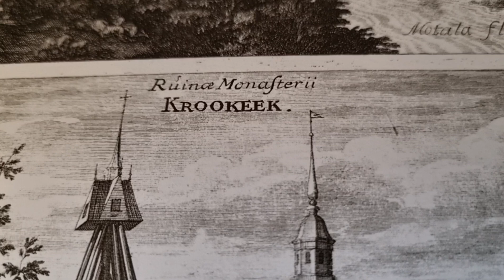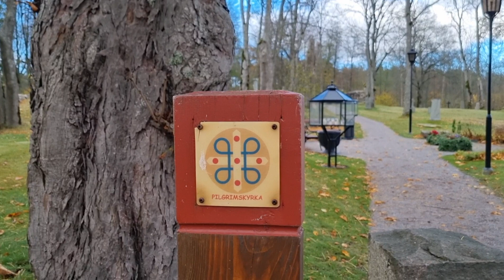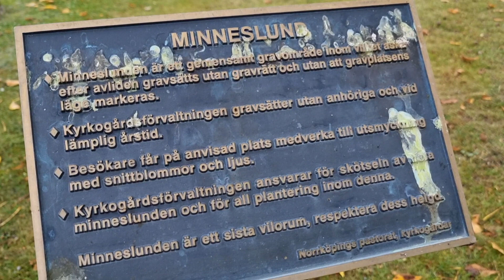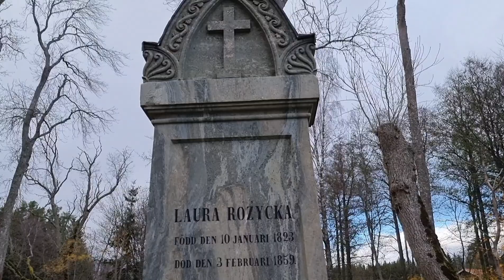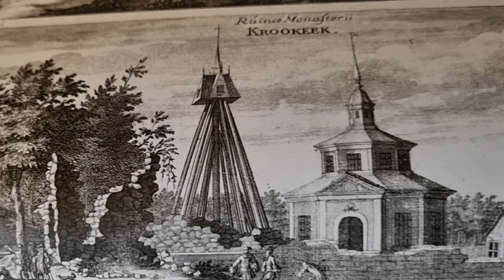Krokeks ödekyrka | En väldigt hemsökt plats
Denna kyrkogård finns avbildad i Erik Dahlbergs Suecia antiqua et hodierna från sekelskiftet 1700. Det är en väldigt hemsökt plats där en övernaturlig munk ska kunna gå till fysiskt angrepp på människor. Paranormala aktiviteterna förekommer ofta under nattetid på denna kyrkogård.